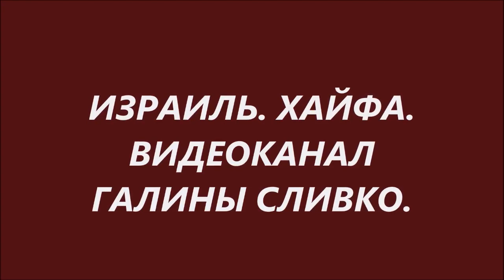18 лет тёплому дому Жизнь прекрасна Поздравляем ! 25 01 2023